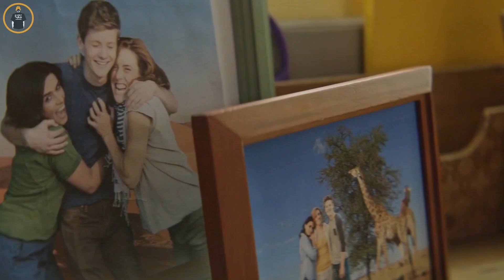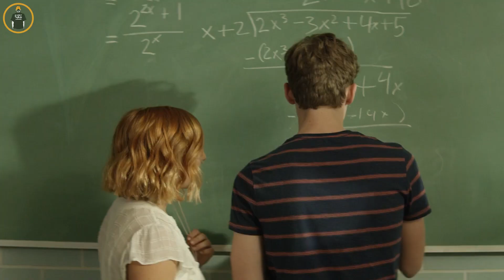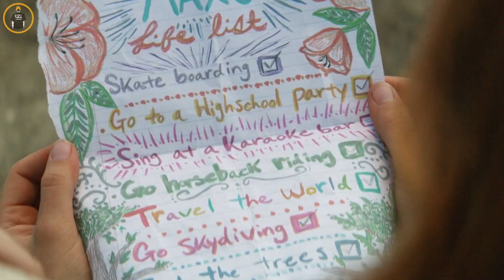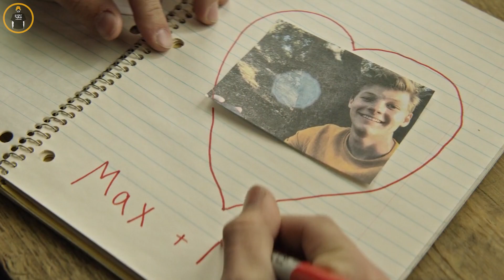หนุ่มซิง ได้แฟนคนแรก เธอดันเป็นผี - เล่าหนัง [สปอยหนัง]